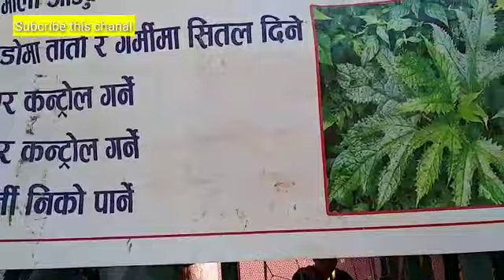प्युठानिकाे सान अल्लाे मुख्य पहिचान हेर्नुहाेस अल्लाे बाट कसरी बन्छ कपडा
मेसिन बाट बुन्दै कपडा